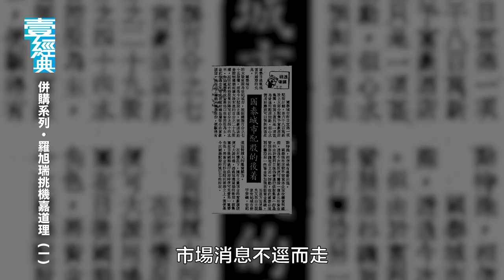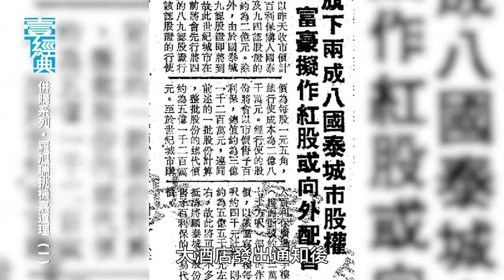經典併購｜羅旭瑞挑機嘉道理 兩代狙擊手覬覦半島酒店 嘉道理不惜工本力保家業 ｜財經經典 財經－壹週刊 Next 原刊日期：20191028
「擇肥而噬」乃狙擊手天性，上市公司高資產、低市值，註定被瞄準為獵物。話說嘉道理家族與劉鑾雄交手幾個回合，好不容易擊退這位財技高手，力保大酒店控制權，還未及喘息之際，一年後再接到「戰書」。今次挑戰者同樣玩財技出神入化，較早前整合世紀系，奠定江山後馬不停蹄——此君正是羅旭瑞，並以國泰城市掛帥，展開新一輪狙擊。

推薦影片:
59歲黃秋生還債減磅搬離廿年居所 台灣搵食重新開始：香港擁有嘅嘢冇晒 有咩辦法唔離開 （壹週刊 Next）